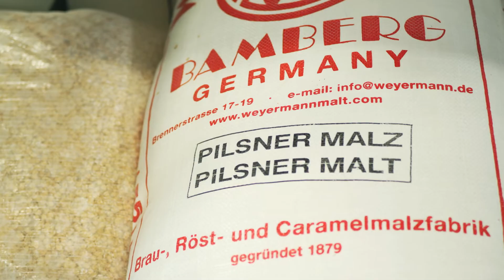The Crafty Gentlemen - Little Beasts Brewing Co.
Episode #07 | Little Beasts Brewing Co. | Strange Aeons | DIPA | 8.0% | Whitby, Ontario |

This time around we sit down with co-founder and co-owner of Little Beasts, Erin Broadfoot!  We learn how she started brewing and how she teamed up with John Henley to form Little Beasts!  We also talk about how they balance their styles together, what they specialize in, how being a beer judge helps while brewing beer, and so much more!  Grab a drink and enjoy!